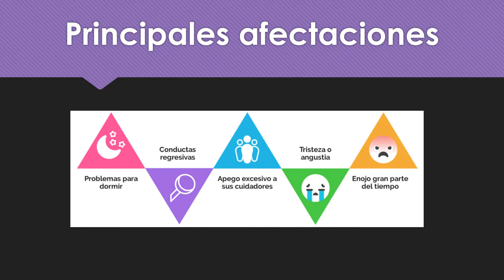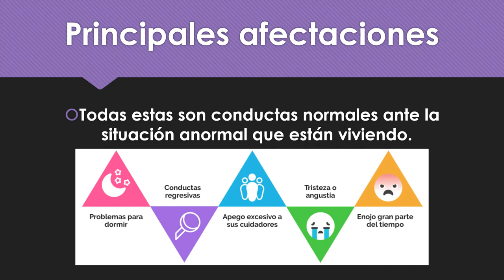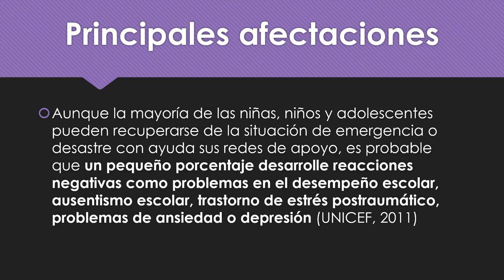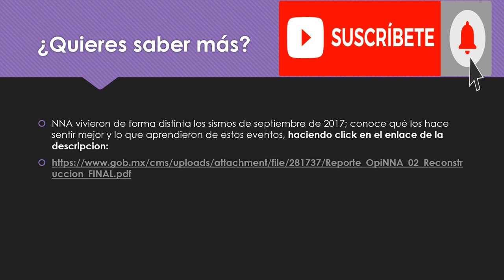Apoyo Socioemocional Modelo CASIC (2 de 5)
Como lidiar con esto?

NNA vivieron de forma distinta los sismos de septiembre de 2017; conoce qué los hace sentir mejor y lo que aprendieron de estos eventos, haciendo click en el enlace de la descripción: